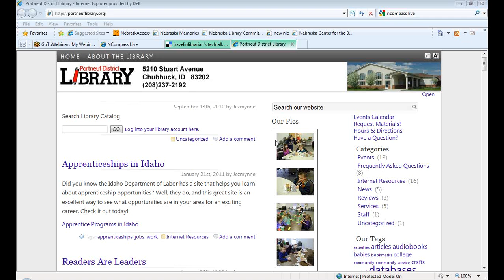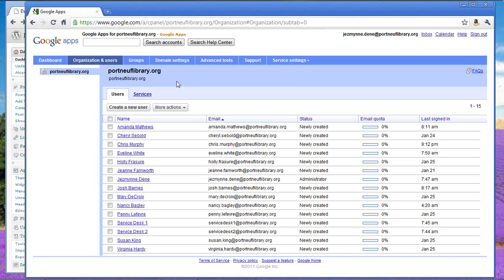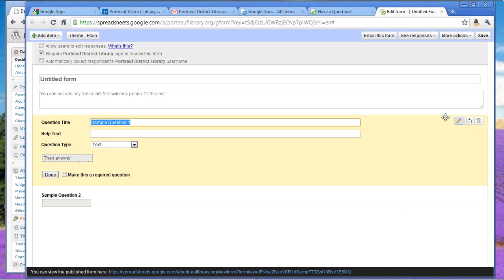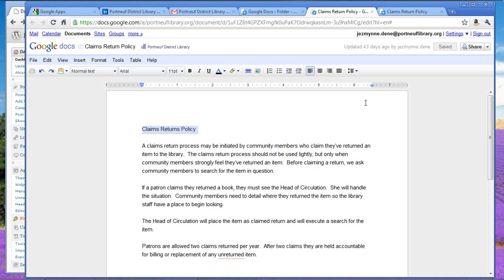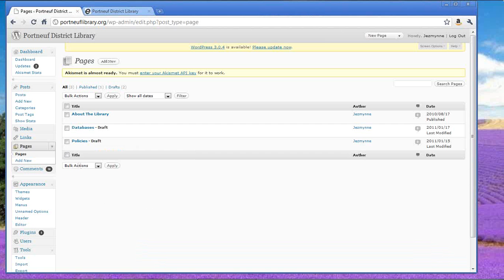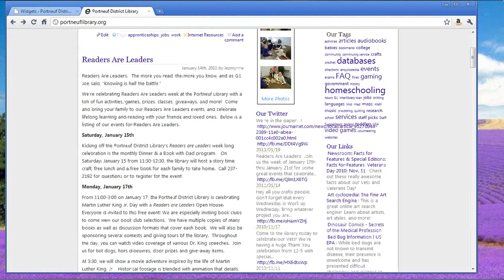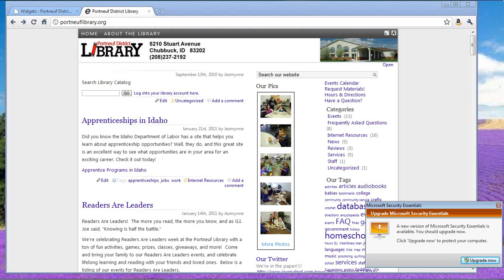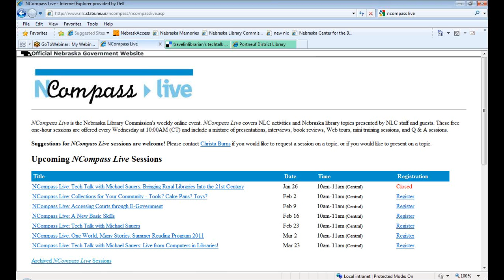NCompass Live: Tech Talk with Michael Sauers: Bringing Rural Libraries Into the 21st Century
In this month's episode Michael Sauers, the NLC's Technology Innovation Librarian, speaks with Jezmynne Dene, the new director of the Portneuf District Library in Chubbuck, ID, about how she's bringing a small rural library into the 21st century through both technology and innovative ideas. (Have you cataloged your library's pets?)